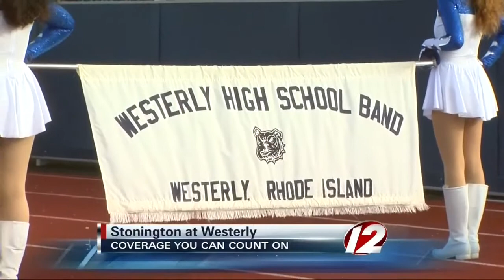Splitsville High School Football Turkey Wrap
Scores and highlights from Thanksgiving Day 2014 with Eyewitness Sports Director Yianni Kourakis and reporter Mark Dondero.